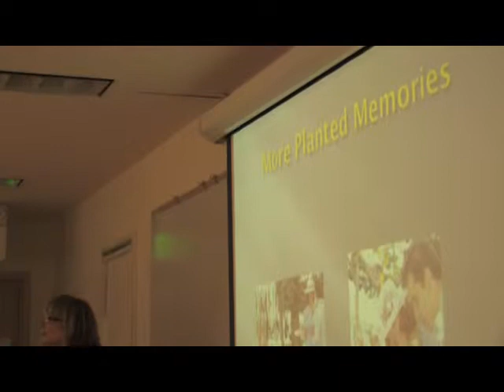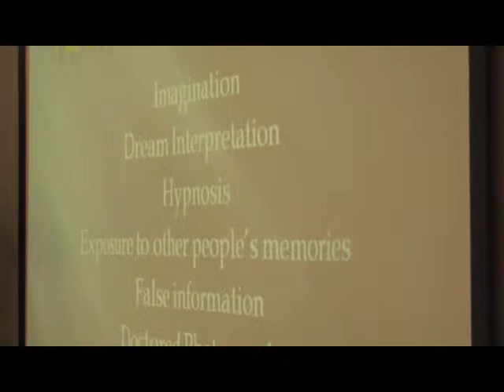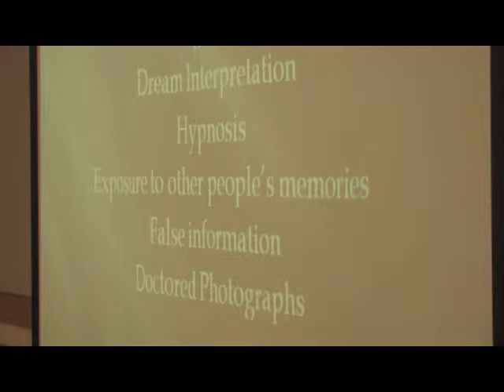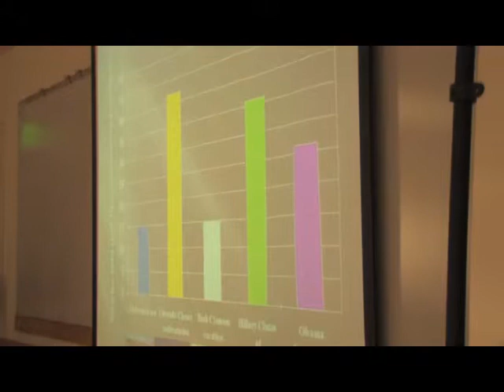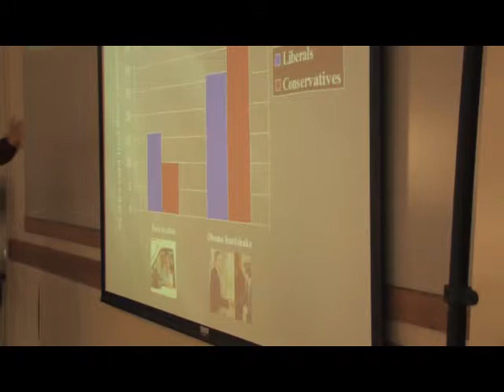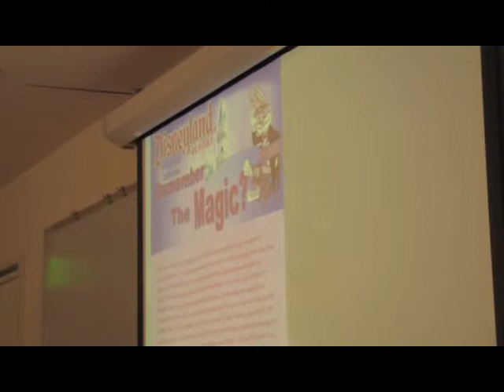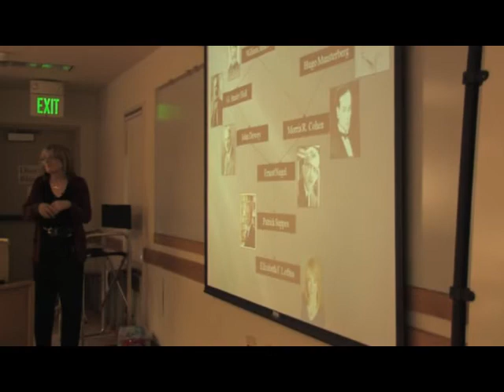Elizabeth Loftus, "Illusions Of Memory" Part 2/2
Elizabeth Loftus gives her lecture at a symposium on the occasion of Patrick Suppes' 90th birthday celebration on March 10th at Stanford University.

A question and answer segment was not provided after this speech.